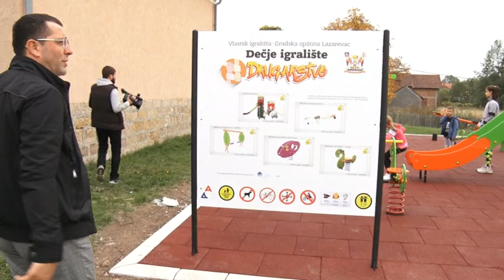Završeno igralište u Malim Crljenima